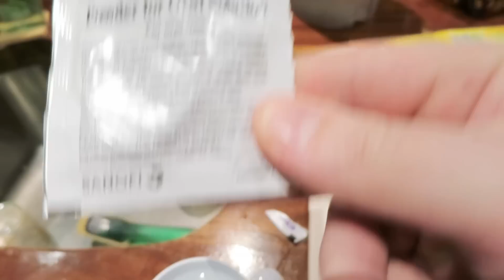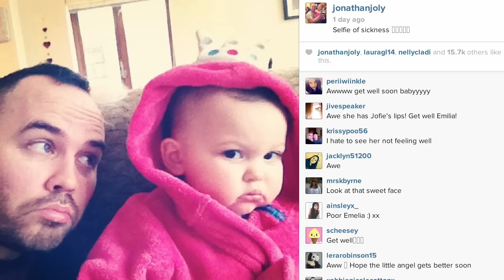BABY GOES TO HOSPITAL!